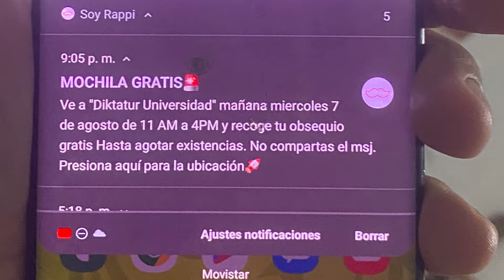Rappi me PROMETIÓ mochila GRATIS y ME DEJÓ SIN NADA!!🤬🤬 / VLOG #1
Acompañenme a ver como estuve mas de 4 horas formado por una MOCHILA GRATIS!! Creí estar de suerte, moto nueva, mochila nueva: solo que debido a su personal en queretaro no nos tocó porque segun ellos, no tengo taza de aceptación buena, no soy nivel plata ni bronce y no tengo pedidos en las ultimas 24 hrs. :( jajaja. Ni modos, a ver si así se nos quita lo zonzos.

Aquí habrá mas contenido extra que no se sube en esta plataforma